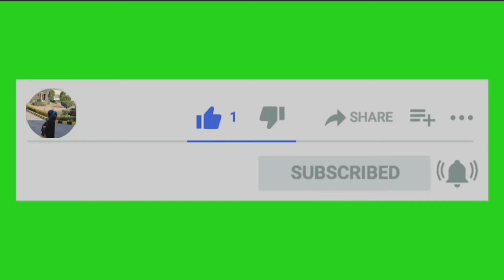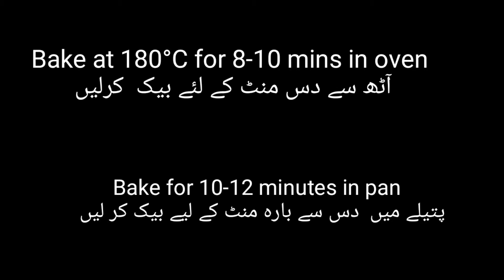Chicken Buns Recipe | Cheese Buns Recipe in Urdu